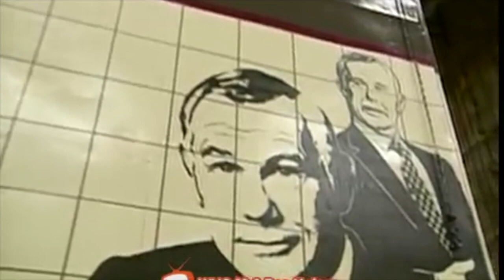Harry Lorayne - Carson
Harry Lorayne performs a memory demonstration on the Johnny Carson show back in 1988.